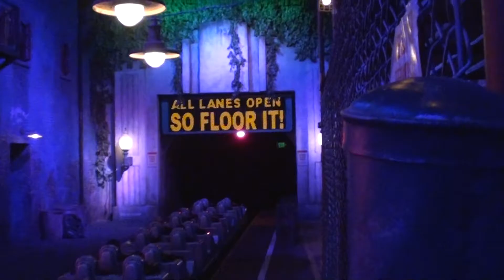Rockin Roller Coaster Waiting